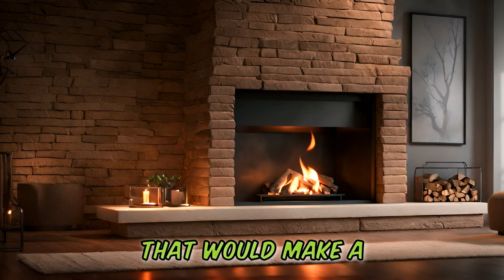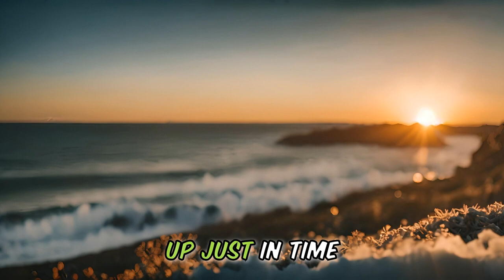👩‍🌾 Balcony Blunder: A Hilarious 7 - Minute Cartoon Story 😂 Joke 🤣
In this BALCONY BLUNDER 😂 CARTOON STORY JOKE 🤣 This MAN expects  his wife of having an affair.

So, do the HUSBAND DIE?